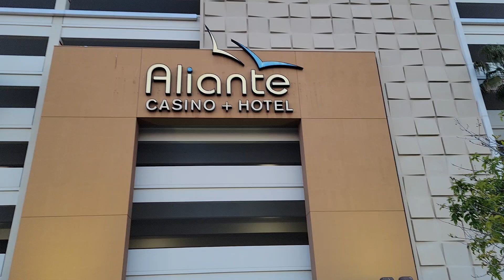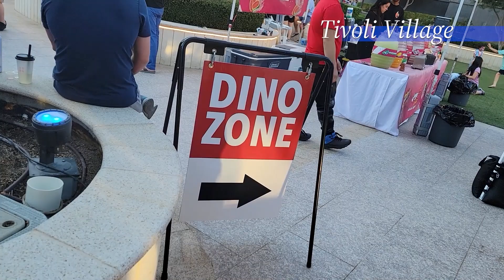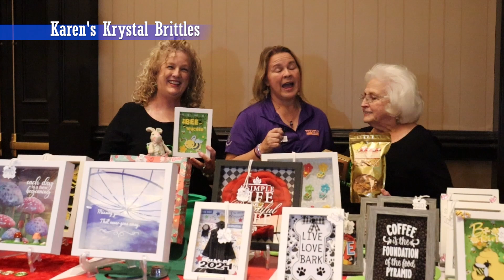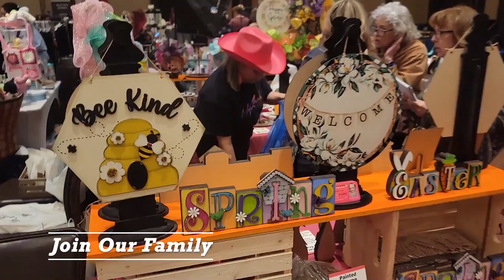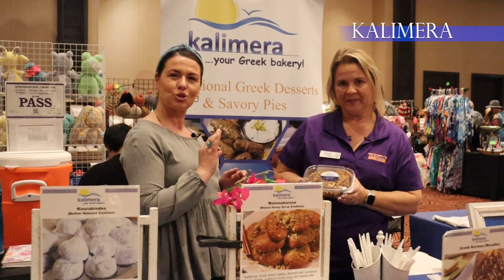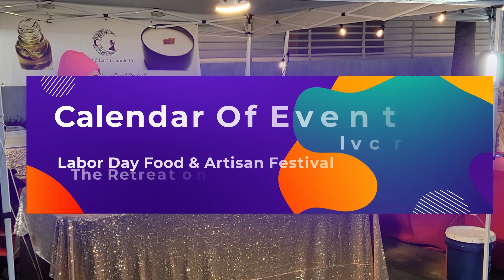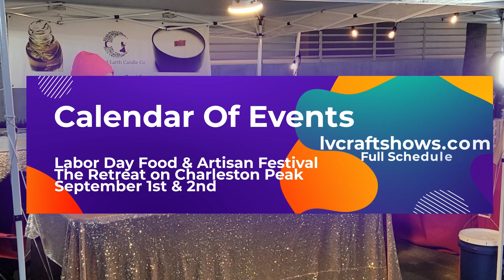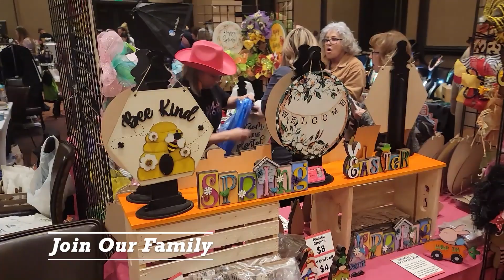LV Craft Shows TV Show - S2 E16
LV Craft Shows has its own TV Show that airs every Sunday at 8:30 am on The CW.

Check out this 30-minute TV show featuring interviews with select VIPs and event info to get a feel of what it's like to be there. Keep watching every week to see more of the amazing artists, as they are rotated every few weeks to show you a wide variety of talented artists.

Learn all about LV Craft Shows and what makes them stand out and as successful as they are.

For the calendar of events or to become a vendor, register at LVCraftShows.com.